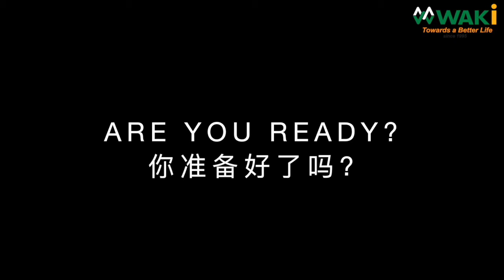WAKi Reborn 2020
与您分享华琪国际集团过渡，转变，超越。。。华琪重生2020 视频。如喜欢此视频，别忘了赞，评语，分享！同时谢谢您关注。

Sharing with you Waki International Group Transition , Transform, Transcend... WAKi Reborn 2020 . Thank you for your attention and may God bless you.

Sharing with you Waki International Group Masa Peralihan, Mengubah Melampaui...Waki Reborn 2020. Terimakasih atas perhatiannya dan semoga Tuhan memberkat